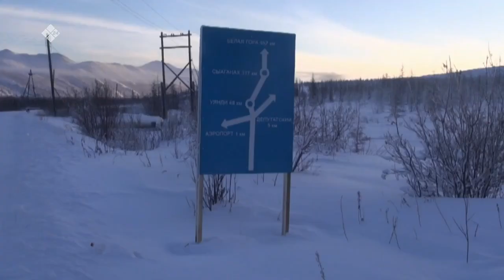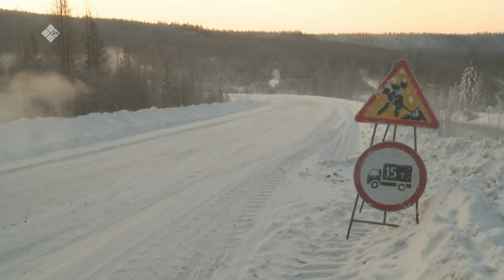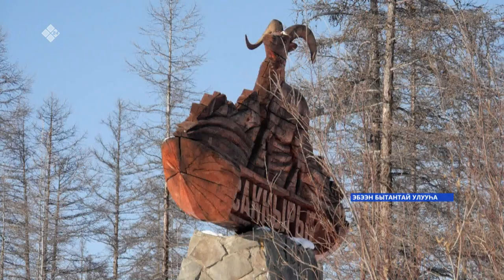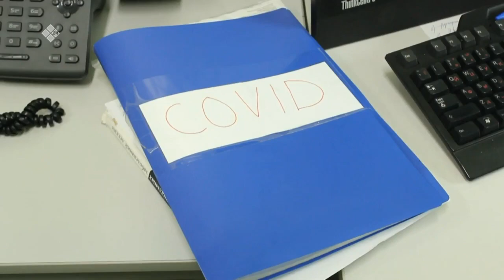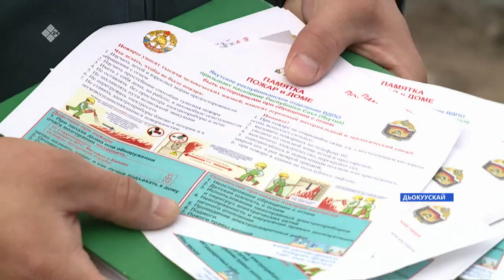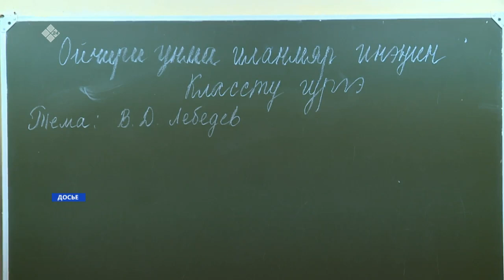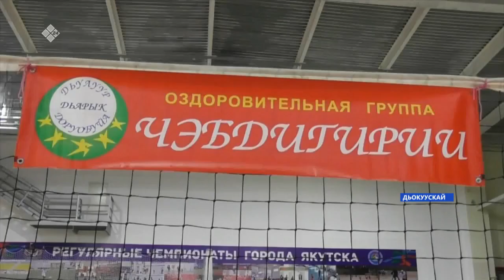«Саха сирэ» информационнай биэрии. Ыам ыйа 04 күнэ, 20:30ч.